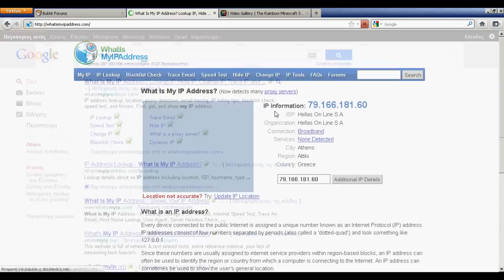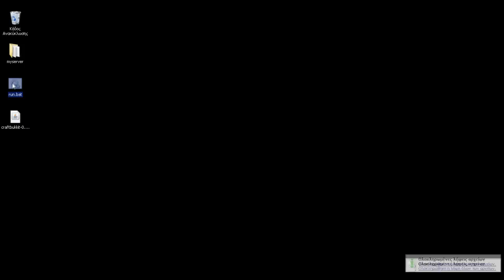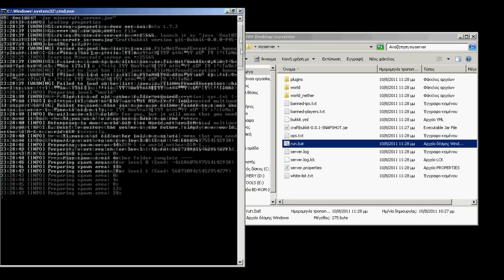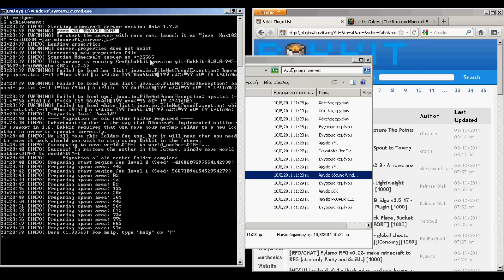How to setup Minecraft server (GR) [Bukkit]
PCMASTER: Μη ξεχάσετε να αγοράσετε το τεύχος του Αυγούστου 2011 .